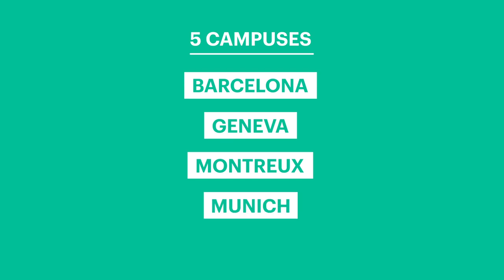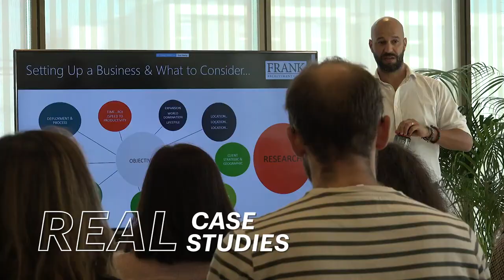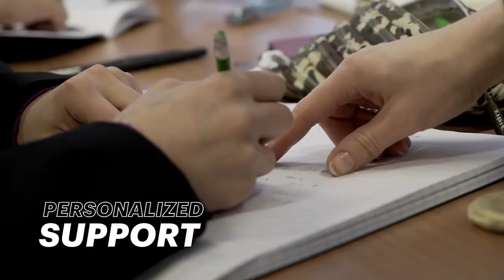Reasons for studying bachelor’s programs at EU Business School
Почему стоит получать высшее образование в европейской бизнес-школе...